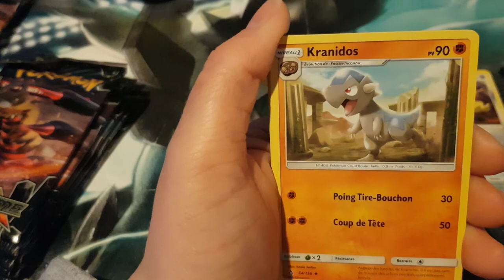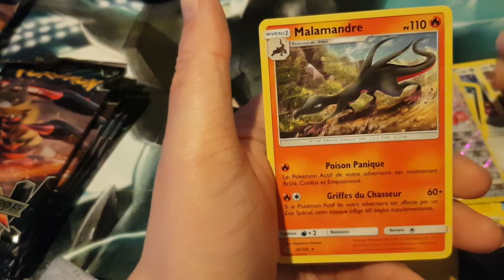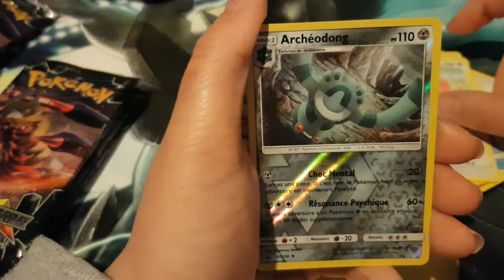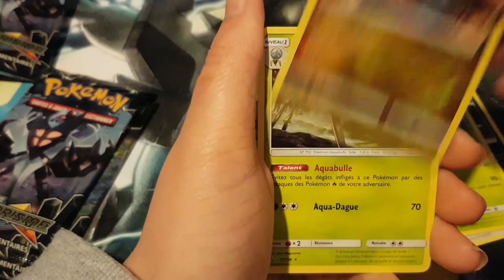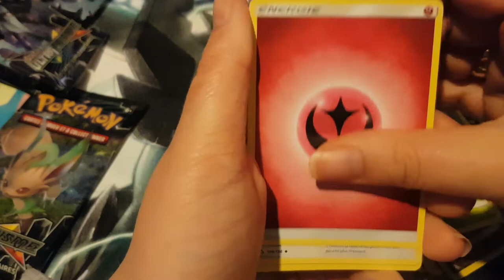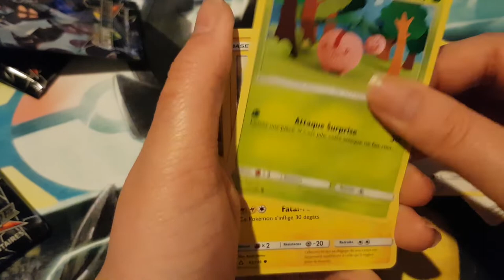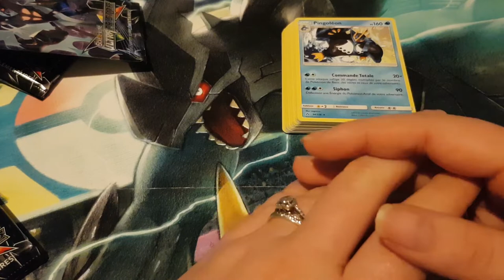Ouverture de carte Pokémon